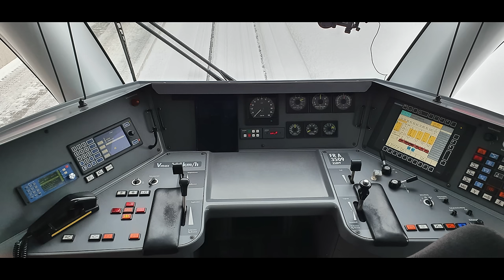★ 4K 🇨🇭 Arosa - Chur Cab ride, Switzerland [02.2021]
The Chur - Arosa line is an adhesion railway with gradients of up to 60‰ (6%), belonging to the Rhaetian railway (RhB), the operator of Switzerland's largest narrow gauge railway network.

Consist: RAe 8/12 3515. Total 122t, 50m.

I hope you enjoyed the video. Donations will be used for equipment and software in order to bring you higher quality videos.